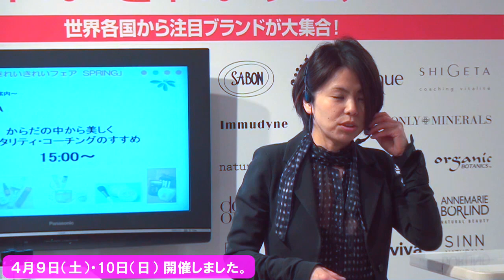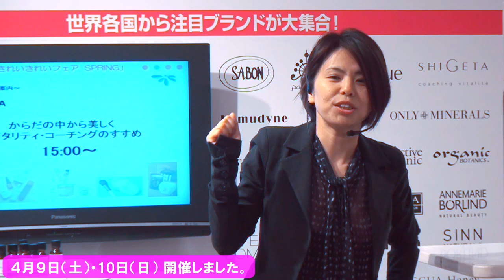【阪急百貨店】きれいきれいフェアセミナー「SHIGETA」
自然のチカラで"美"を手に入れて。
４月６日（水）から12日（火）まで「きれいきれいフェア2011　SPRING」を開催。スキンケア・ボディーケアをはじめ、雑貨、フードまでこだわりのナチュラルアイテムが集合。世界各国から集まったコスメブランドが、それぞれの美容セミナーを開催。気になるブランドをチェックしてください。